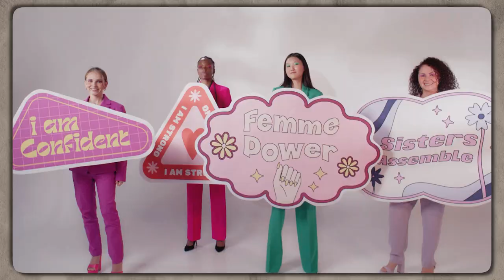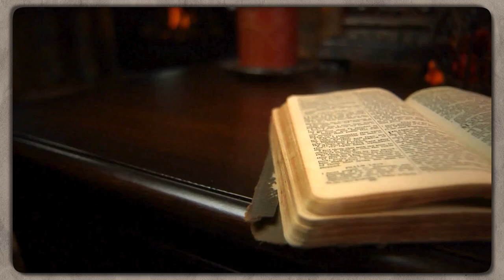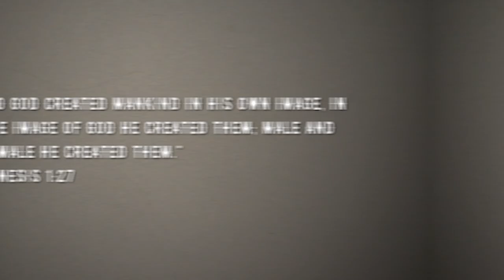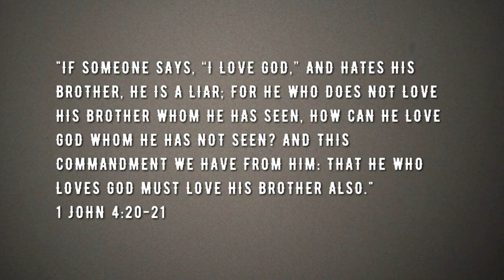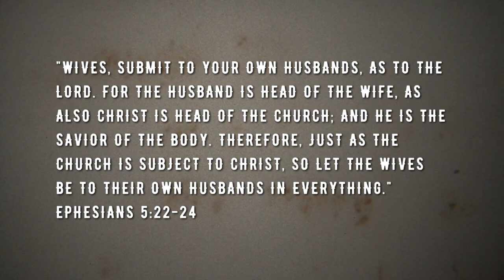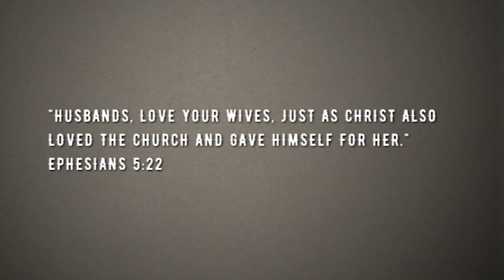Breaking Down the Patriarchy... or Reinforcing It? 🤷‍♀️ | Reel Reaction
In this video, we dive deep into the complexities of feminism and its relationship with the church. We explore common misconceptions, examine biblical principles, and challenge viewers to consider a balanced perspective on this hot-button issue.

Whether you're a passionate advocate for feminism or hold reservations about its impact on traditional values, this video aims to foster open dialogue and understanding. Join us as we unpack the nuances of feminism and seek to reconcile it with a biblical worldview.

Equipment I Use To Make This Video:

Filming: iPhone